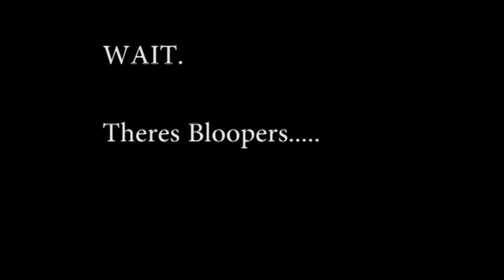Reacting to cringy musical.lys |EverlySS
Oof these were cringy.

become part of the fam!